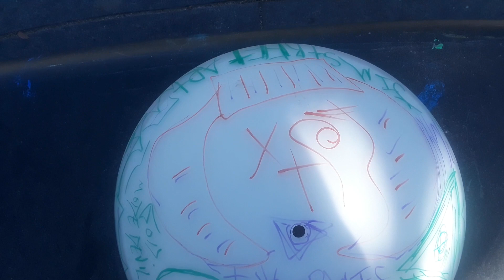JLC FILMS NEW DAY NEW ART WASH UFO LANDING